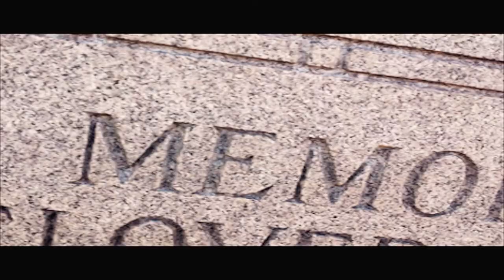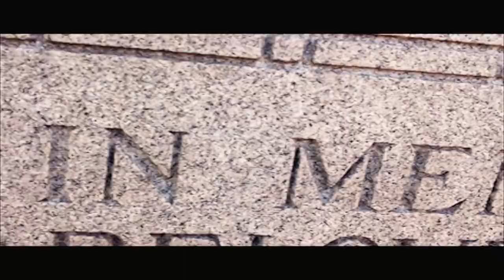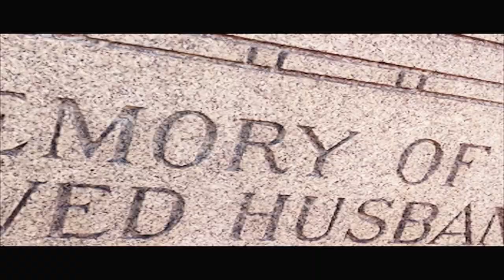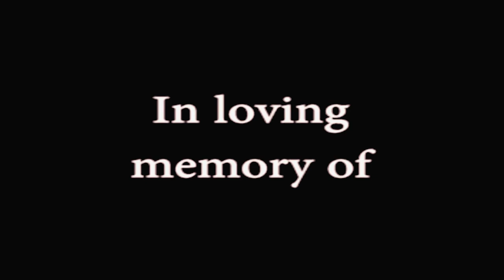FIRE INSIDE [R.I.P. CALLE]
I MISSED A LATE NIGHT TEXT FROM MY FRIEND AND LATER THAT MORNING I FOUND OUT THAT HE HAD TAKEN HIS OWN LIFE.THAT PLACED ME IN A HOPELESS POSITION. AFTER A LONG PERIOD OF REFLECTION, AND RESENTMENT, I UNDERSTOOD THAT THE TIME IS NOW, AND TO LIVE YOUR DREAM IS THE ONLY WAY TO SPEND TIME. ALTHOUGH YOU ARE GONE, YOUR SPIRIT LIVES ON. FOR THE DREAMS THAT WERENT MET YET, I WILL ACCOMPLISH FOR US ALL. THROUGH THE DOUBT AND DISBELIEF OF THE MASSES.
R.I.P. DANNY CALLE
FOLLOW ME AT:
Facebook.com/MaiN187
Instagram.com/d2d_recordz
Soundcloud.com/MaiN187